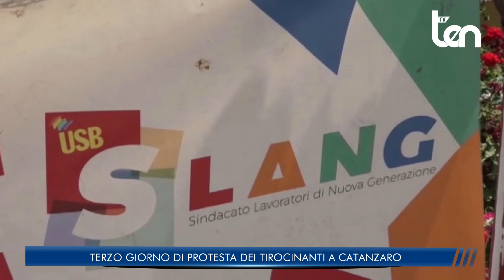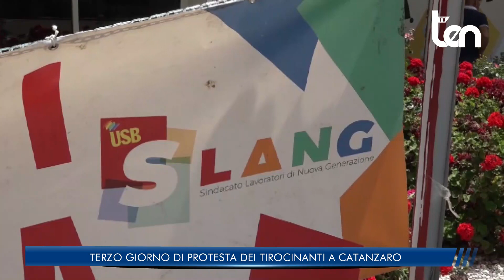TERZO GIORNO DI PROTESTA DEI TIROCINANTI A CATANZARO